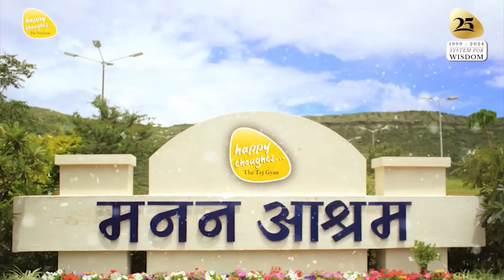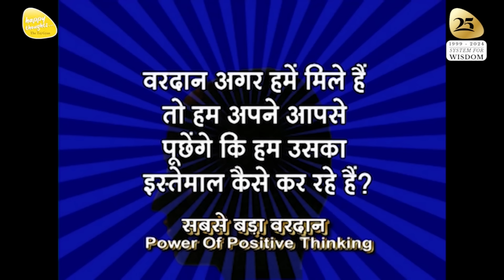ध्यान प्रार्थना बीज - 17th July 2024 - 9PM_PRAYER TO ELEVATE CONSCIOUSNESS